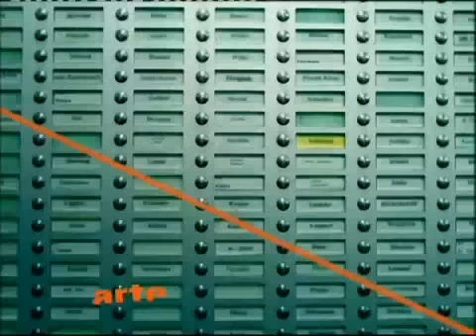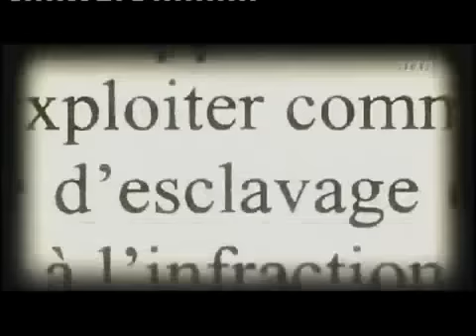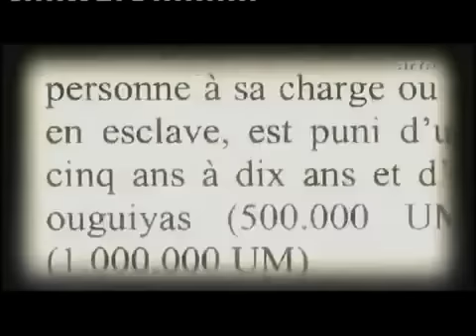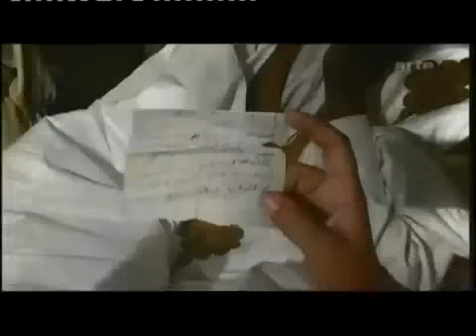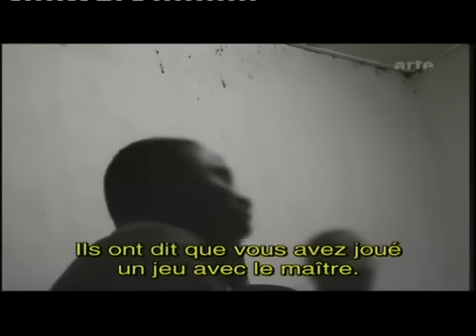Chasseurs d'esclaves_(360p).mp4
chasseurs d`esclaves en mauritanie